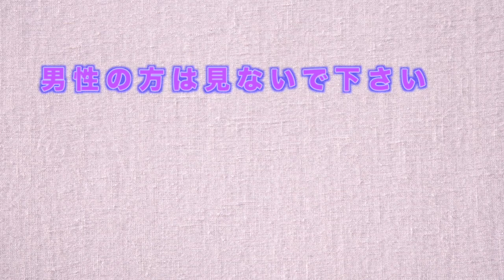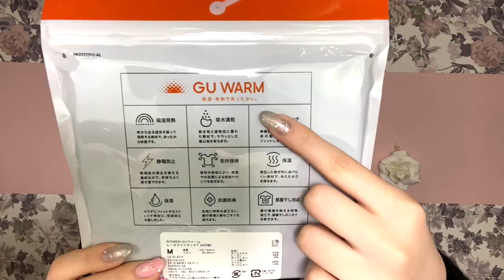【GU購入品】男子禁制！GUのブラ&インナーが◯◯だった////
前回の【男子禁制】何カップ？女子高校生のブラ事情！【バストアップ・ブラジャーの選び方】
の動画が１０万回再性を突破しました！！ありがとうございます
そこで・・・今回は、冬の人気アイテムを紹介します。こちらも男子禁制の動画です。GUでブラトップ＆インナーを購入して来ました！皆さんの参考になると嬉しいです♡

【男子禁制】何カップ？女子高校生のブラ事情！ 【バストアップ・ブラジャーの選び方】

❤️ーー❤︎はーちゃん自己紹介❤︎ーーーーーーーーーー❤️
　2015年９月よりYouTube動画を初投稿

２０１９年４月１７日で１６歳

スイーツデコの資格（小６）、犬の介護の資格（中３）に取得しました。
スクイーズを作ったり、紙物(海外ペーパーなど)を使っておすそ分けファイルを制作してメルカリで販売してます！

好きなアーティストはゴールデンボンバー♡喜矢武さんが大好き♡キリちゃんの曲が好きです。ファン歴約７年です♡